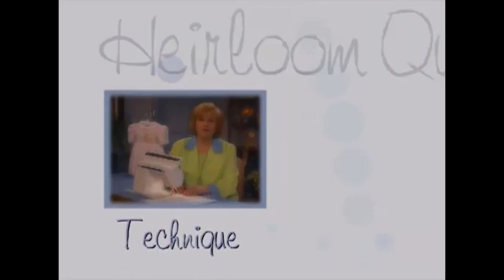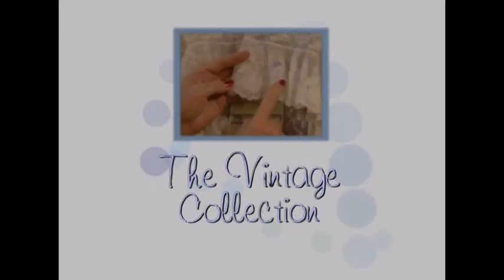Martha's Sewing Room: Free-Motion Embroidery (3307)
This episode of "Martha's Sewing Room" features: free-motion stitching with #16 Perle cotton; a "Sew Quick, Sew Easy" segment on quilted fabric coasters using easy-to-stitch designs; a released inverted tucks designer technique; and the hand embroidered lazy daisy stitch. Guests: Barbara Douglas, Kathy Barnard, Gloria McKinnon. Episode Number: 3307

Time stamps:
00:00 - Intro
01:03 - Technique
06:49 - Sewing Inspiration
08:57 - Sew Quick Sew Easy
11:30 - Designer Technique
16:23 - Hand Embroidery
22:07 - The Vintage Collection

Be inspired by our library of sewing classes, tailored to improve your skill set. Take a stroll through the latest Doll Club and enjoy the beauty of the Embroidery Collections.

Original Sewing & Quilt Expo is a place to find the latest techniques and products, and learn new skills with cutting-edge education. It’s where the sewing community comes together to encourage and inspire our own individual journeys to wherever the needle will lead.